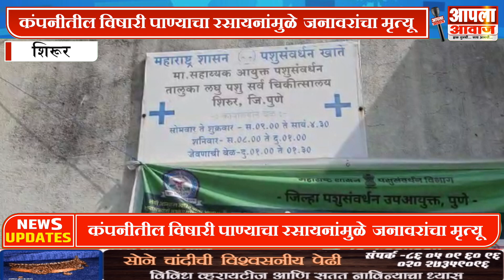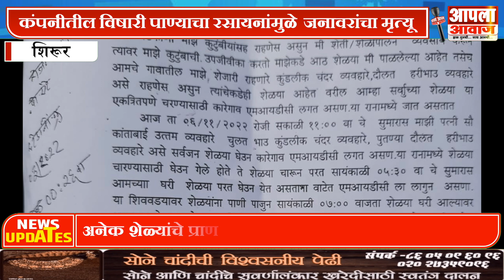MEPL कंपनीमुळे जनावरे मेली : सरपंच व्यवहारे : आमरण उपोषणाचा इशारा